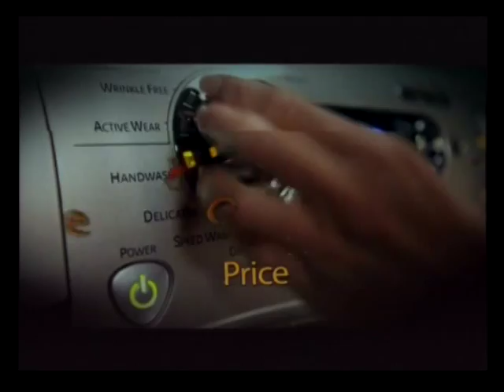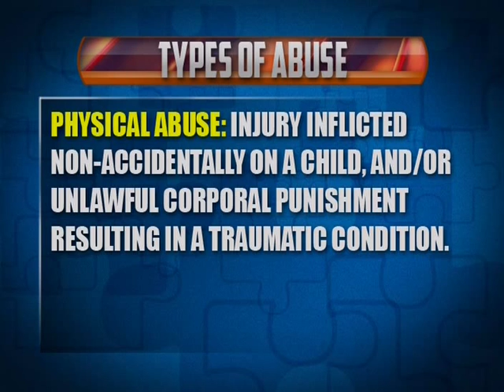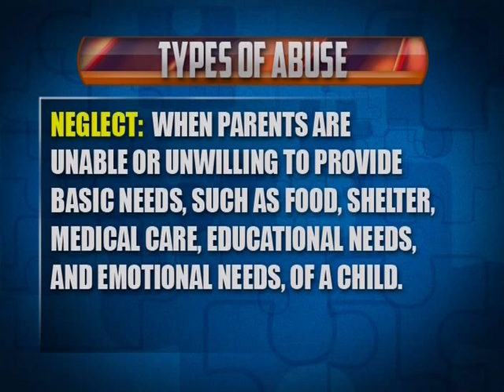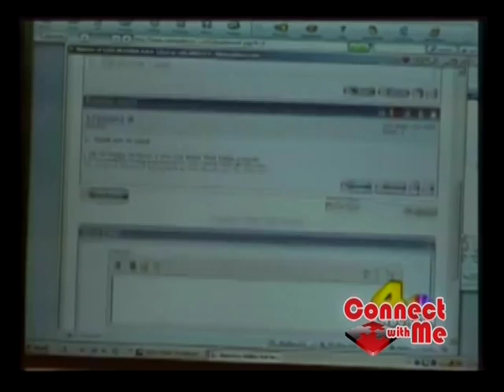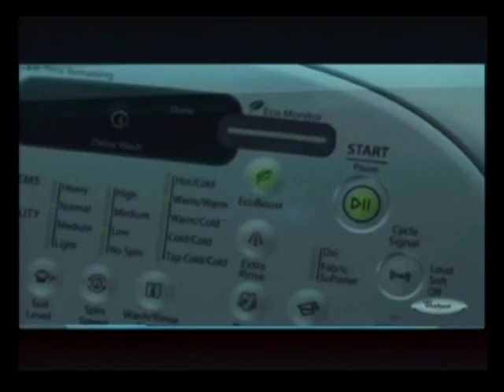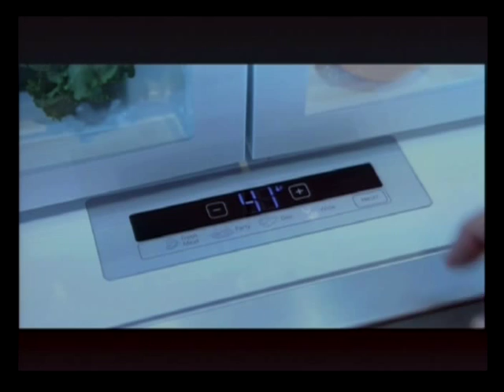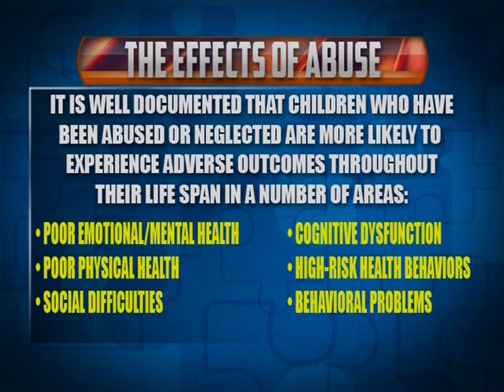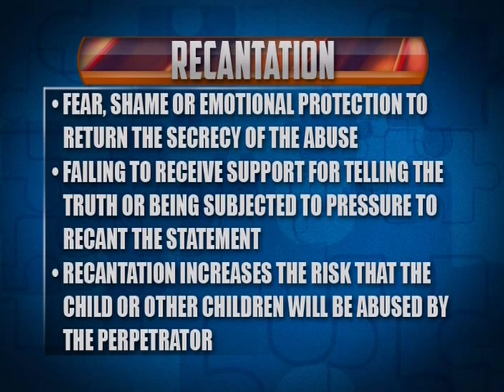20150710 EP 825 Esther Franco